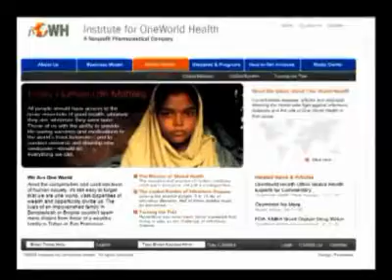Social Entrepreneurs: Correcting Market Failure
A new breed of entrepreneurs is prioritizing social impact over the creation of wealth. This video case examines the insights, aspirations, and impact of three leading social entrepreneurs and the challenges they face in distributing products and services in hard to reach places. It is meant to be used in conjunction with text-based cases "Social Entrepreneurs: Correcting Market Failures (A) and (B)